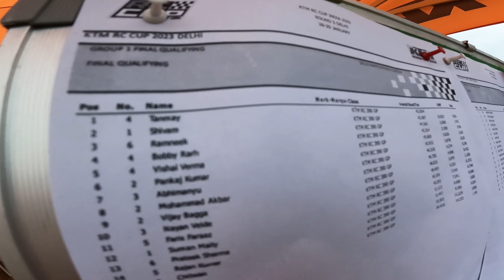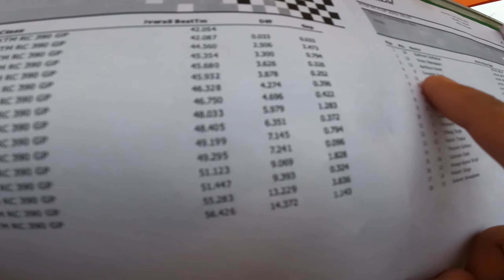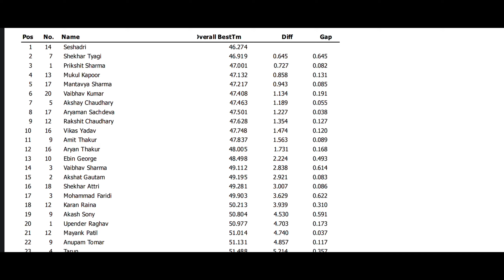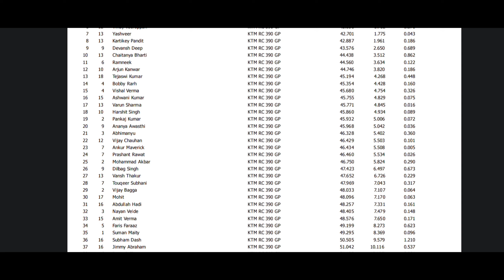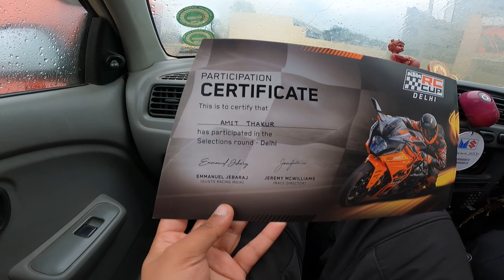KTM RC CUP NEW DELHI 🏆 KESA RHA HAMARA EXPERIENCE 1ST TIME ON TRACK 💥 CRASH ON WET ROADS🤬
Hey guys,
In this video you guys will enjoy my first time experience on track .  We enjoyed the track day and the brand new ktm rc 390 special gp edition.